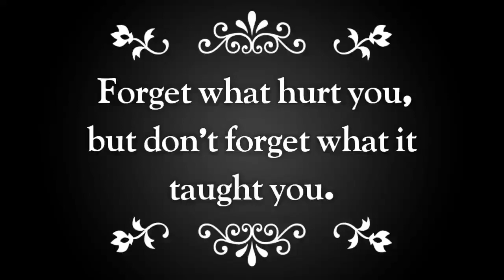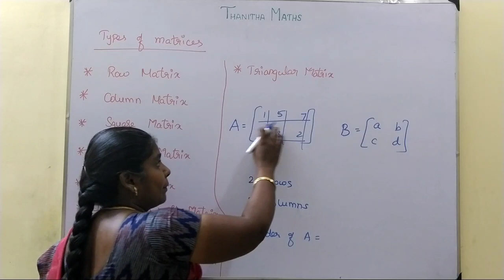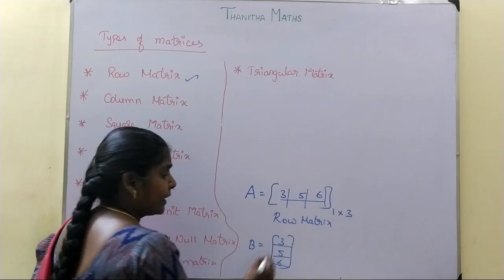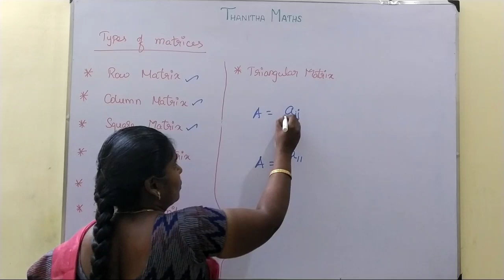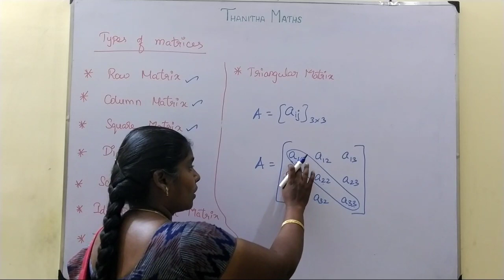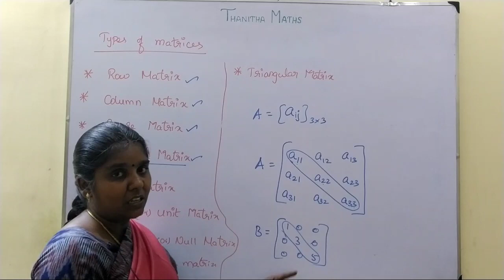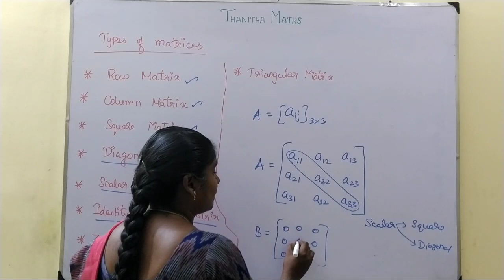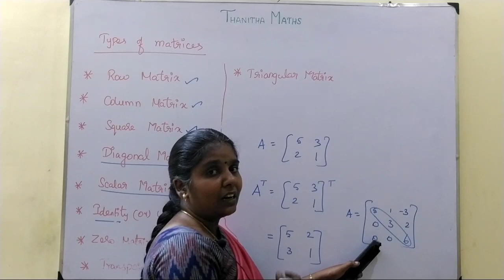10th Maths, Introduction to Matrix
10th Maths, Chapter - 3(Algebra), Introduction to Matrix and types is matrices is explained. ALGEBRA
3.1 Introduction
3.2 Simultaneous Linear Equations in three variables
3.3 GCD and LCM of polynomials
3.4 Rational expressions
3.5 Square root of polynomials
3.6 Quadratic Equations
3.7 Quadratic Graphs]
3.8 Matrices